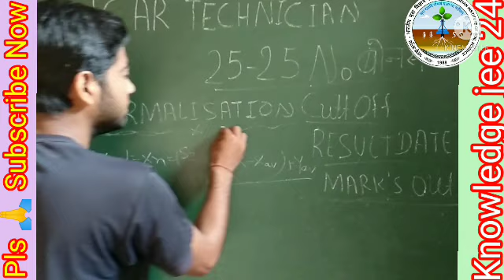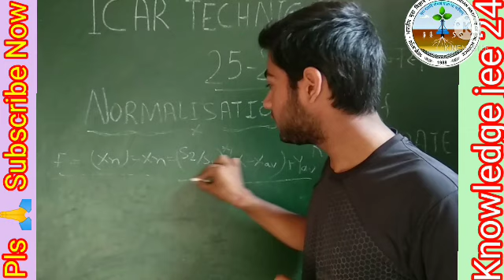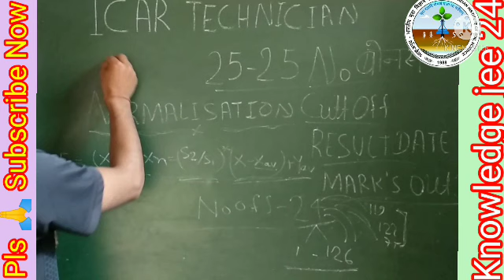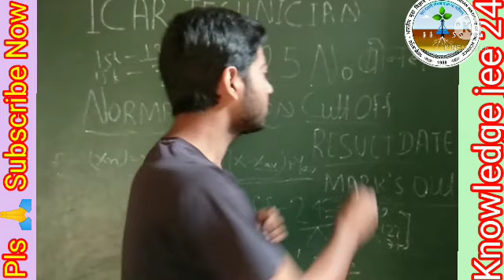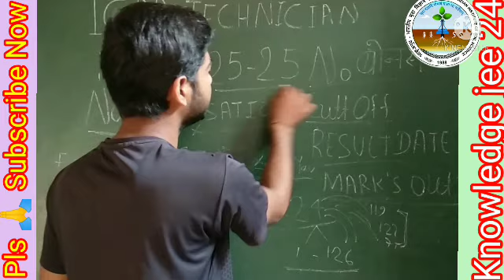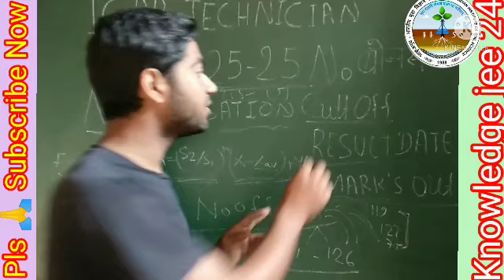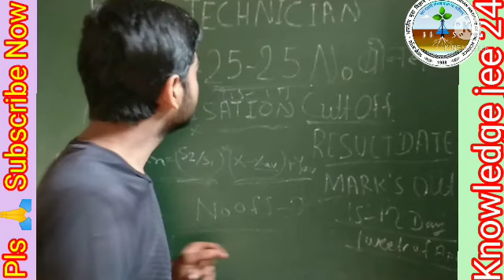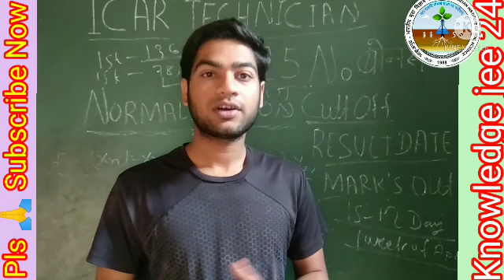Icar technician normalisation rules||icar technician result date!! Cut Off!!Mark's out!25-25 no बोनस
hlo Friends i am Amarjeet & my YouTube channel Knowledge jee 24।।this video is very important for
ICAR TECHNICIAN Result Date 2022!! ICAR TECHNICIA Nnormalisation full process 2022||icar Cut Off2022!!icar technician normalisation Cut off 2022!!icar technician Mark's date out 2022!icar Cut Off 2022!!Anskey 2022!!icar technician में 25-25 number बोनस जल्दी दिखे!!TECHNICIAN!!Icar technician Result Date out 2022!!icar technician Cut off!!icar Normalisation!!Anskey correction!!

ICAR TECHNICIAN iarai CBT 1 Cut Off/Result Date 2022

icar Cut Off, Mark's,Result Date ,Job profile salary & all related information video

बिहार अमीन 1767 पोस्ट को लेकर सरकार क्या सोच रही है!!सारी information इस वीडियो में डिटेल्स में मिल जाएगा!!

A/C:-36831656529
IFSC CODE:-SBIN0006368

Knowledgejee24 icartechniciannormalisationrule2022 icariaraitechnician2022 icar technician Cut off 2022#icar technician job profile2022#icar technician salary2022#icarmarksout2022
icar technician Cut off 2022#icar technician Cut Off Mark's 2021#icar technician job profile#icar technician Cut off Mark's 2022#icar technician result date
icartechniciancutoff2022 update# nhi#icarexactcutoff#icartechnicianresultdate2022#icartechnicianbonasmarks2022
icartechniciantodayupdate icarlatest news#ICARIARISCORECARD#ICARIARIRESULTDATE#Icar result date
icar technician result 2022
icar technician Cut Off 2022
ICAR technicianscorecard2022
icar technician me 15-20 number milege bonas